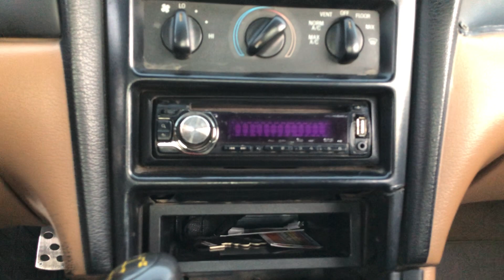“Esto hace al Mustang una leyenda” Mustang 1998 / Ottoshelby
Mustang 1998 avance general del proyecto